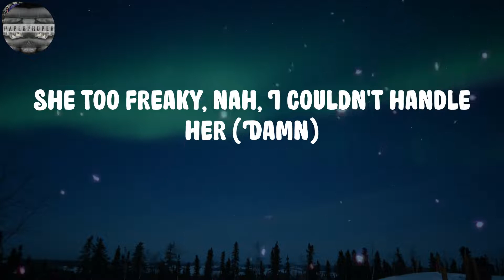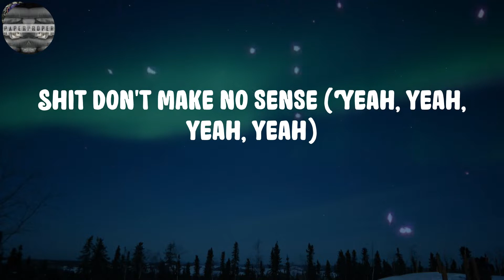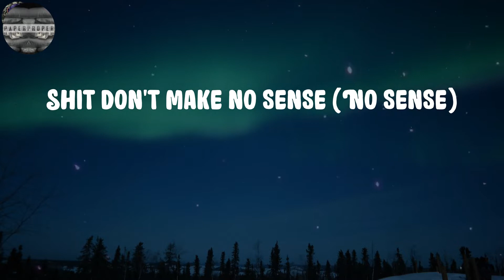Young Dolph - No Sense (Lyrics)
No Sense Lyrics:
Yeah, yeah (Supah Mario)
(That boy Cassius) Yeah, yeah
Yeah, yeah, yeah, yeah (Yeah, yeah, yeah, yeah)
Hey (Hey, that boy Cassius)
That stiff dawg, shit, nigga, uh
Skinny-ass nigga in some big Balenciagas
My girl was mad at him so I took the bitch shoppin'
Drankin' champagne, spend the racks all in Prada
Everybody know that he a big shit popper
Smokin' ice cream, rollin' on some peach cobbler
Hitters on the payroll and a couple doctors
Why the fuck you think I pour up all of this Wockhardt?
Hit the alarm on the 'Rari and it go (Brrt, brrt)
Park the 'Rari, jump in the Challenger (Skrrt, skrrt)
Feds watchin' me so I scramble 'em (Shake 'em up)
Had your bitch at the room, but I had to put out
She too freaky, nah, I couldn't handle her (Damn)
My young niggas walk around with chandeliers (Damn)
Yeah, chandelier the shit Khaled talkin' 'bout (Damn)
Dolph hit the club, then the bitches comin' out (Damn)
I heard the opps in the club, nigga, point 'em out (Bitch)
Nigga, stop all that hidin' and runnin' 'round (Rrah)
I make your broke-ass brother gun you down (Rrah)
Damn, you too thick, girl, turn around (Rrah)
Lemme smack it one time and see how it sound
Millionaire but I make my boy lay you down
They don't give a fuck, they don't play around
Somebody text me, so I look down
My bitch waitin' on me in a Gabbana gown
Yeah, bitch, I still wear Gucci
I'm chillin' with a groupie, beatin' up her coochie
Uh, Glizock, my life a movie (Glizock)
Guess who shoot it? Your bitch, I do's it (I do)
Uh, ballin' real hard, no recruiting, yuh (On God)
Paper Route winnin', never losin', uh (Gang)
Before I drop the top, I been ruthless, yuh
Give it to 'em raw like sushi, uh (Raw)
Yuh (Yuh), yuh, still goin' dumb (Dumb), uh
Mr. Glock, the baguette don, yeah (Baguette)
Exotic smoke in my lungs, ooh (Yeah, yeah)
I really came out of them slums (Out 'em)
I'm finna buy me a house with a pond (Yeah, yeah)
Yeah, and I put this shit on my moms, yeah
I think I was born with a gun (Yeah, yeah)
I'm a son of a gun, uh (Yeah, yeah, yeah)
Bitch, you know where I'm from, yeah (Bitch, uh)
South Memphis, filled up with villains and gremlins
Lil' niggas with extensions on guns (Thirties), yeah
Don't play with the kid, you know how I get (You know it)
I get that shit done (Done), uh
Maybach on my wrist, this young nigga lit (Lit)
And a Porsche on my guns (Woo), duh (Duh)
Shit don't make no sense (Yeah, yeah, yeah, yeah)
This shit don't make no sense (No sense)
Shit don't make no sense (Make no sense)
Shit don't make no sense (No sense)
Yuh